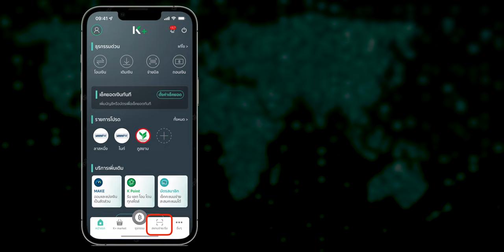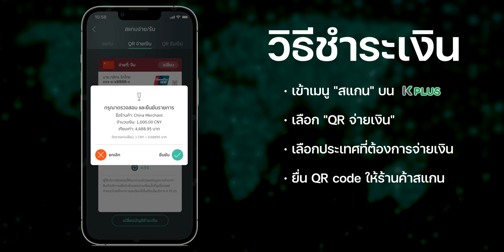เที่ยวต่างประเทศ ใช้ K PLUS สแกนจ่าย QR Payment ได้ 40 ประเทศทั่วโลก ใช้ง่ายเรตดี ไม่มีค่าธรรมเนียม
K PLUS เวอร์ชั่นล่าสุด สามารถสแกน QR Code (QR Payment) เพื่อชำระค่าสินค้า และบริการร้านค้าในเครือข่าย UnionPay ได้แล้ว  ‼️ ข้อดี: สะดวก ได้เรทดี ไม่มีขั้นต่ำ และฟรีค่าธรรมเนียม ชมสรุปข้อมูลและตัวอย่างการใช้งานได้เลย

00:00 - เปิดคลิป
00:19 - K PLUS สามารถจ่ายเงินผ่าน QR code ต่างประเทศได้แล้ว
00:49 - วิธีการจ่ายเงินผ่าน QR code
01:21 - ข้อดีของการจ่ายเงินผ่าน QR code K PLUS
01:42 - โปรโมชั่นพิเศษ
02:05 - ทิ้งท้าย

โปรโมชันพิเศษ ใช้ K PLUS สแกนจ่าย QR UnionPay 500 บาทขึ้นไปต่อรานการ ระหว่าง 1 ก.ค. - 31 ต.ค. 65 นี้ รับคะแนนสะสม K Point 100 คะแนน จำกัดสิทธิ์ไม่เกิน 2,000 คะแนนต่อท่านต่อเดือน และสูงสูง 8,000 คะแนนตลอดรายการ
อ่านรายละเอียดเพิ่มเติมได้ที่